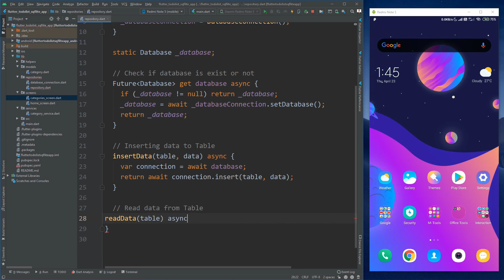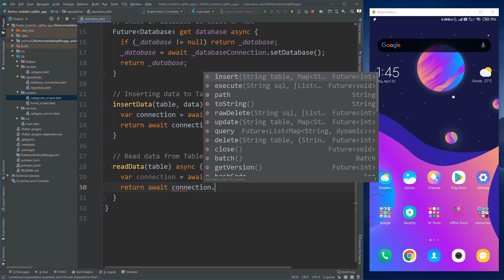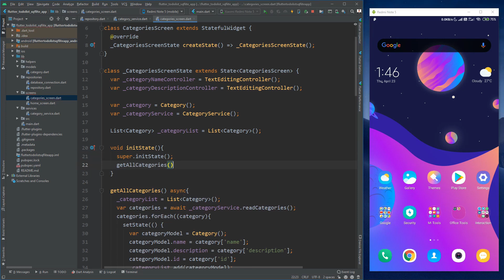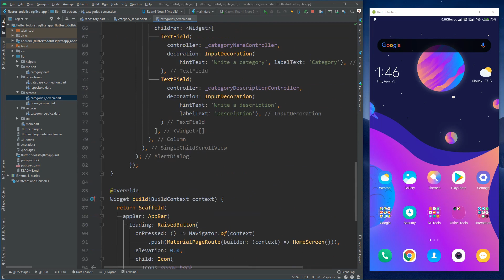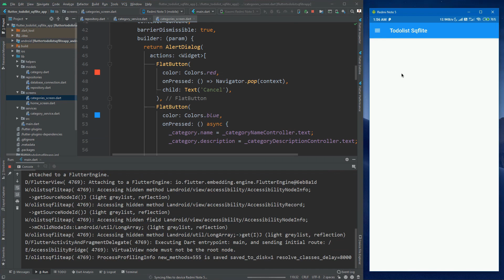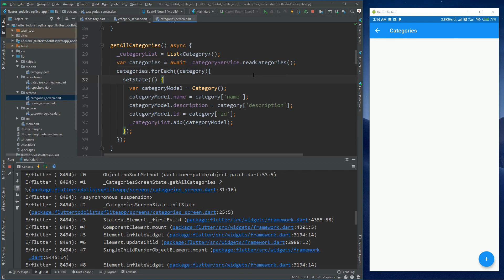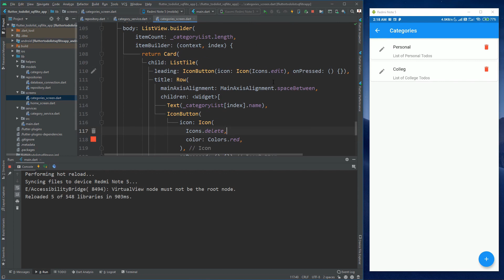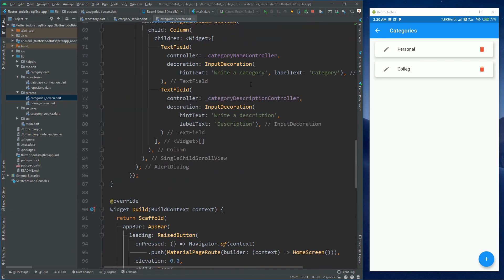08 Read Data from Sqflite and Show in List Tile - Flutter Sqflite TodoList App Tutorial